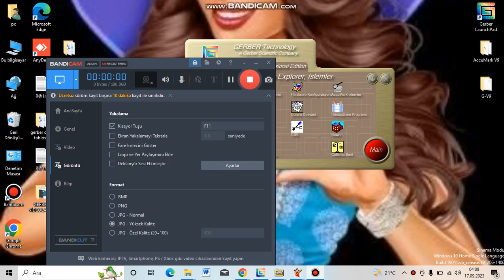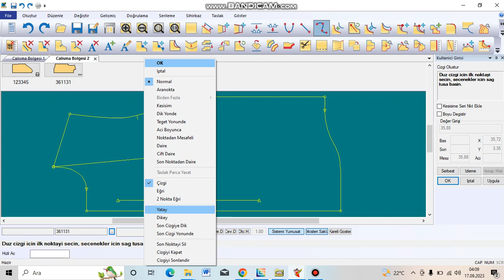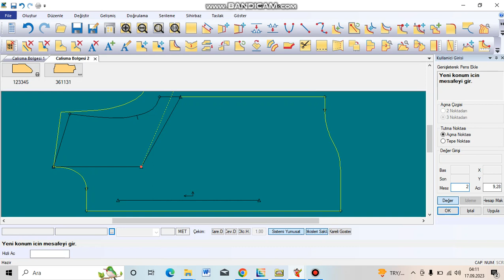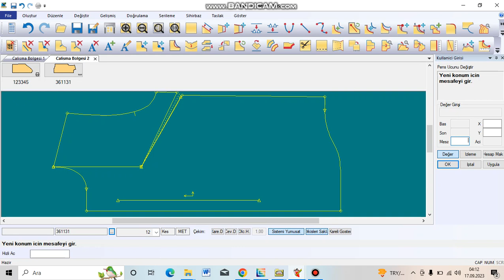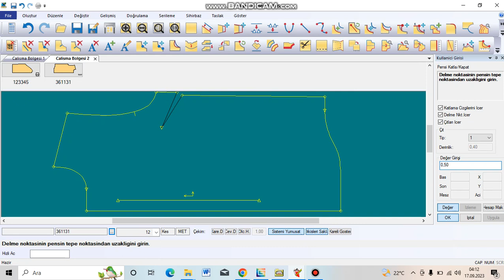GERBER 👉👉GENİSLETEREK ĞÖĞÜS PENSİ NASİL YAPILİR